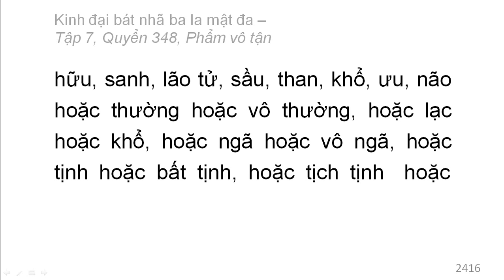Quyển 348: Kinh đại bát nhã ba la mật đa - Phẩm vô tận (rất hay) (348/600) (5)